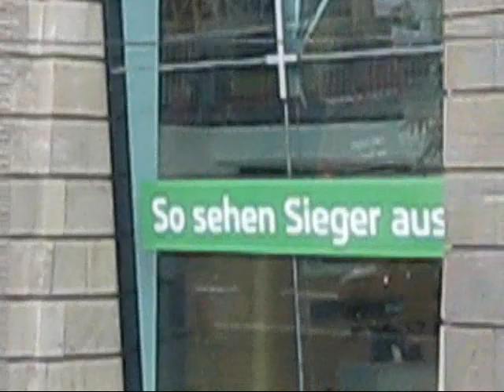Linie 200 - Mit dem Bus durch Berlin.wmv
Die Fahrt mit der Linie 200 führt vom Lustgarten im Bezirk Berlin Mitte über den Potsdamer Platz und dem Bezirk Tiergarten zum Bahnhof Zoo. Auf der Fahrt in Richtung Osten geht es über den Bezirk Friedrichshain zum Prenzlauer Berg.